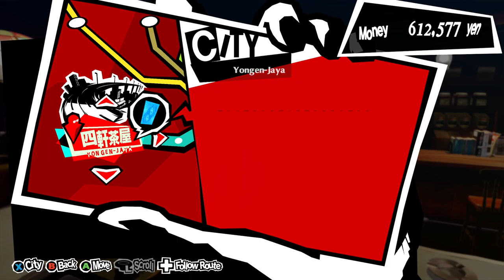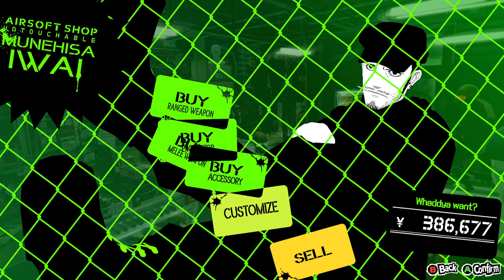Persona 5 Royal - Deeper into Maruki's Palace (83)